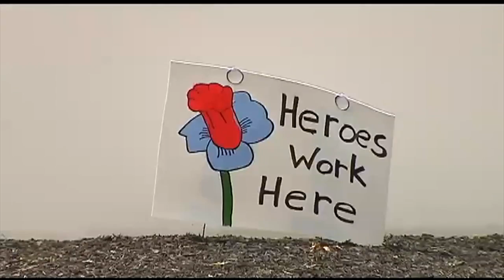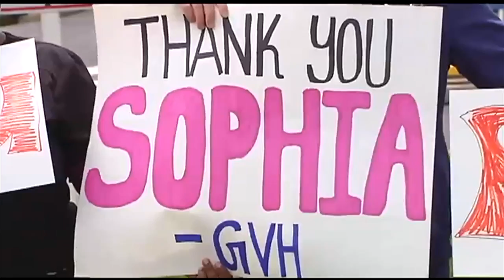Kindergartner empties piggy bank to help hospital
A kindergartner's generosity helped gather a very large donation to a Bucks County hospital.

When Sophia Myers, 6, of Perkasie decided to donate her life savings to Grand View Hospital, she sparked an outpouring of community generosity.

"I donated $14.77," she said. "I did chores. I took care of my little sister. I cleaned my play room and I cleaned my room. I also got money from my birthday."

Myers said she was inspired to donate to the hospital after hearing about an anonymous donor who would match gifts of up to $10,000.

The community emptied their piggy banks too, raising more than $50,000 in two weeks.